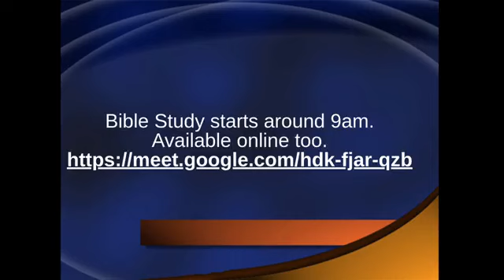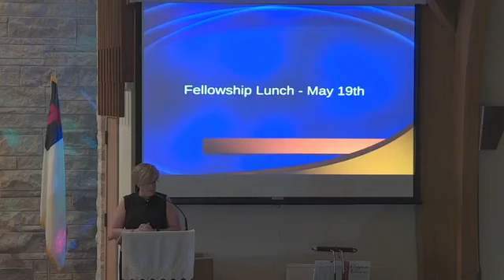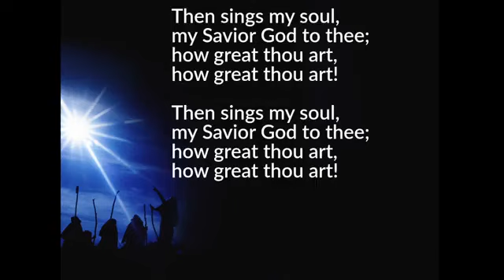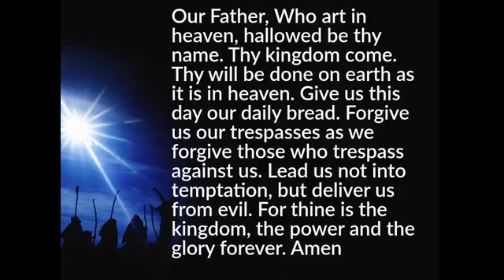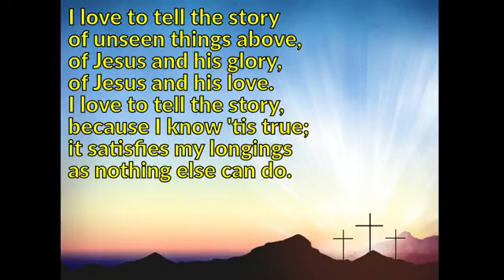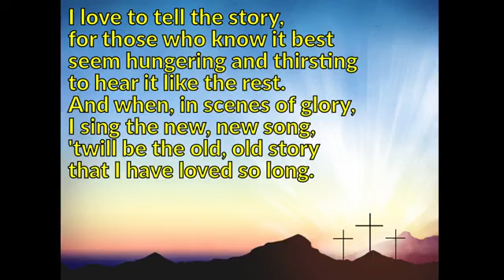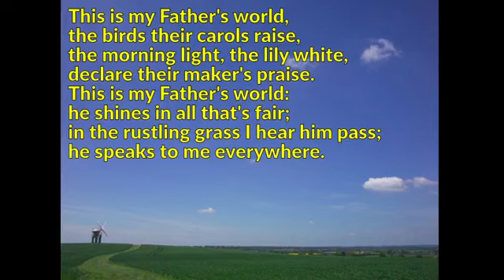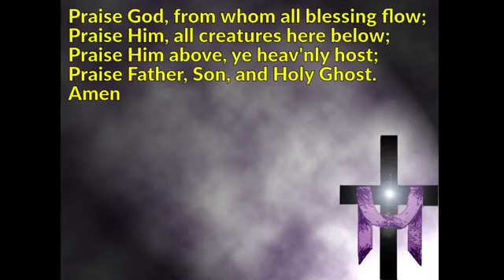Psalms Weeks 3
Message: A Walk Through Psalms – “THE” Creator
Preface:  If you don't believe God is “THE” creator of the Universe, then we don't believe in the same God.